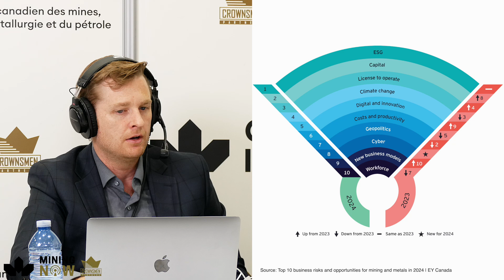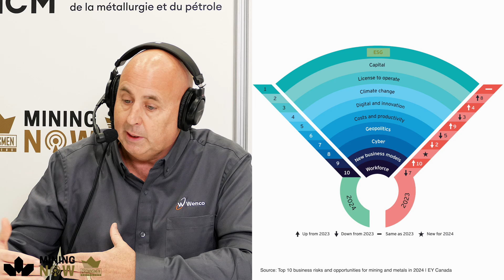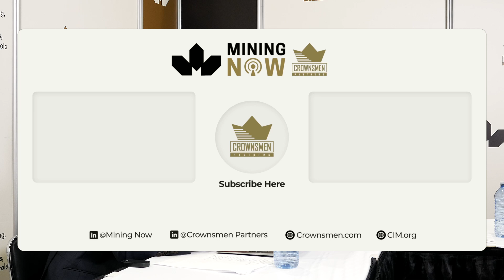Wenco Mine discuss Understanding Goals & Delivering Solutions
Discover how Wenco is revolutionizing the mining industry by aligning business models with operations. Glen discusses the critical role of data in driving customer success, the importance of long-term ESG commitments, and the impact of digital innovation on cost and productivity. Learn how Wenco’s open systems and contextual data support clients in achieving their unique business goals, enhance process intelligence, and navigate top industry risks and opportunities identified by Ernst & Young.

Connect with Wenco International Mining Systems:
🔸 Guest Speaker: Glen Trainor | VP of Sales and Service